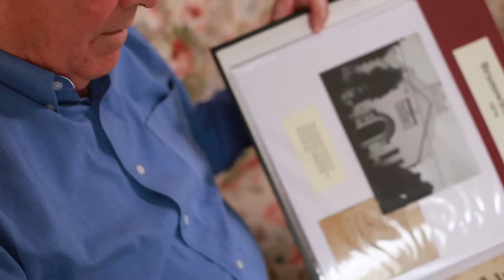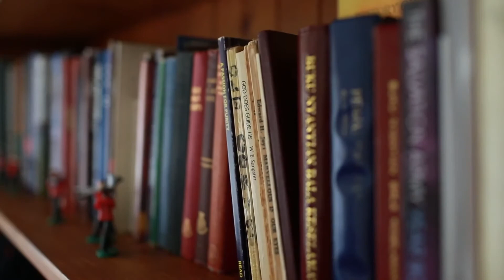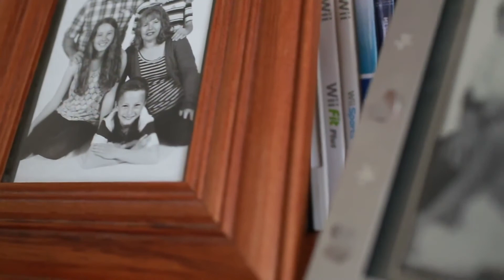Engage, Enable, Empower: Peter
Peter is living with dementia. Hear Peter speak about how he stays engaged in an active lifestyle. Part of the Engage, Enable, Empower project from Dementia Australia.

More information about making the most of life with dementia can be found

Funded by the Australian Government Department of Social Services. for more information.